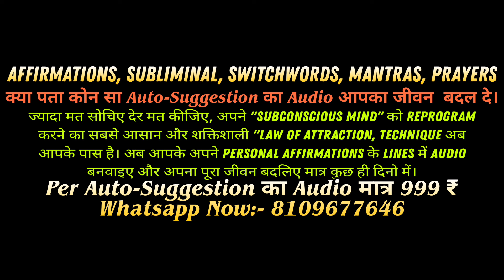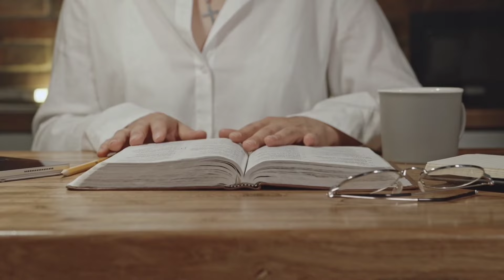सारी इच्छा हो जाएंगी पूरी | Dhanyawad Meditation | Morning Affirmations | Sleep Affirmations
Your Quires:-

affirmations,affirmations in hindi
gratitude affirmations
morning affirmations
positive affirmations
thank you affirmations
i am affirmations
morning gratitude affirmations,affirmation
gratitude affirmations morning
thankyou affirmation
dhanyawad
gratitude affirmations sleep
gratitude affirmation in hindi
sleep affirmations
powerful gratitude affirmation

✓ONLINE SERVICES✓
If you want to make your Personal AFFIRMATION of for any Flied Related to your life, Then do Whatsapp.

IMAGE CREDIT:
pexels